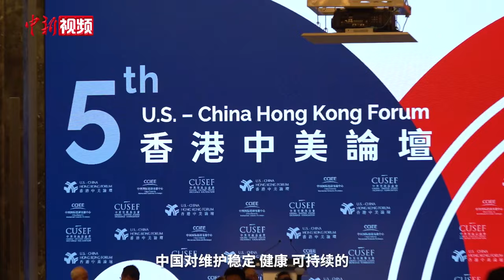陆慷比喻中美关系：两个人携手，探戈舞才能跳起来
中共中央对外联络部副部长陆慷11月15日出席“香港中美论坛2024”并发言。陆慷表示，中美双方建立外交关系以来，经历了很多起伏。中国对于双边关系的基本原则没有改变，中国对维持稳定、健康、可持续的中美双边关系的承诺始终不变，中方希望美国是我们的合作伙伴。即使面临挑战，我们仍然努力解决问题，也希望和美国携手，为中美两国人民和全世界作出努力。同时，陆慷用跳探戈舞比喻中美关系，“两个人携手，探戈舞才能跳起来”。